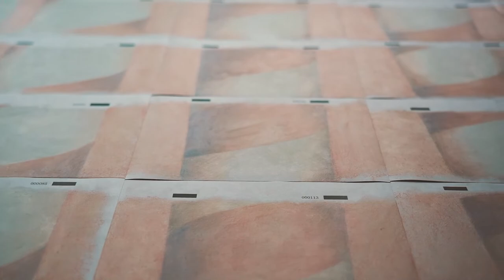ALIS HOWS - 哀傷之地幕後 Making of A Land of Sorrow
CREDIT​
Producer: TzChien (@alis_hows_tzchien )​
Singer-Songwriter: TzChien​
Composer: TzChien​
Mixing Engineer: Nicolas Kalwill​
Mastering Engineer: James Auwarter (@codaroomaudio )​
ANMATION: @_slowstudio_​
Director: Shi-Rou Huang​
Layout & Background Design: Shi-Rou Huang​
Animator: Lader (@hellolader ), Shi-Rou Huang​
Painting: Shi-Rou Huang, Lader, Chi-Hsien Chiu​
Compositing & VFX: Shi-Rou Huang​
Type Design: Jie-An Liao (@jiejieann )​